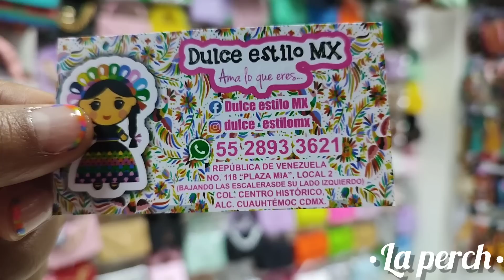BOLSAS CLON DESDE $130 🤑 ¡TRABAJA DESDE CASA! 😱/ "DULCE ESTILO" / INICIA TU NEGOCIO / CENTRO CDMX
¡Hola muchachas 🙋 ¿Cómo están? Espero que muy bien ☺️ les traigo un nuevo vídeo en✨ "DULCE ESTILO"✨  DÓNDE PODRÁS ENCONTRAR SURTIDO EN BOLSAS EXCLUSIVAS, MONEDEROS Y MUCHO MÁS 😱😱 AÚN SUPER PRECIO 🤑🤑🤑 espero les guste mucho y les sirva la información! 😎

⭐ Dirección de "DULCE ESTILO":

República de Venezuela #118 "Plaza Mía"
Loc. 2 (Bajando las escaleras lado izquierdo)

⭐ HORARIO :

Horarios: Lunes a Sábado 10:00 AM a 6:00 PM